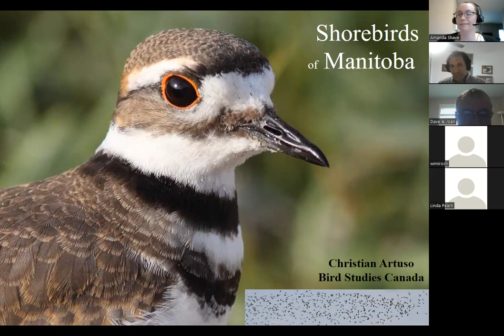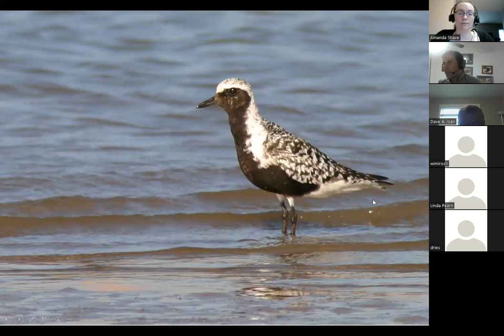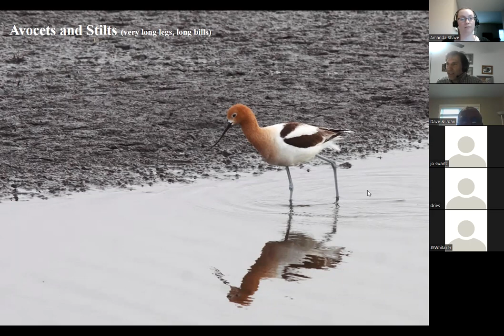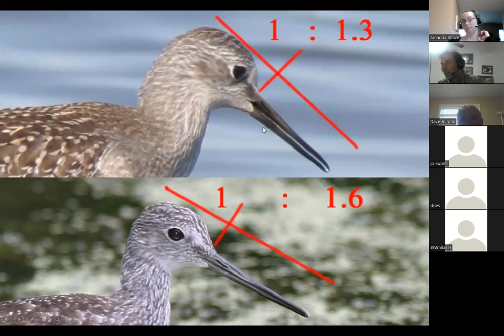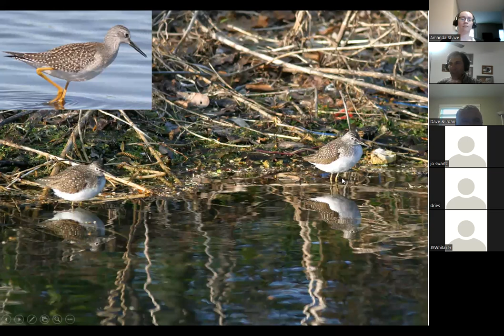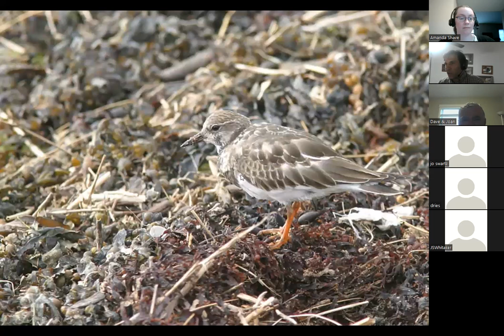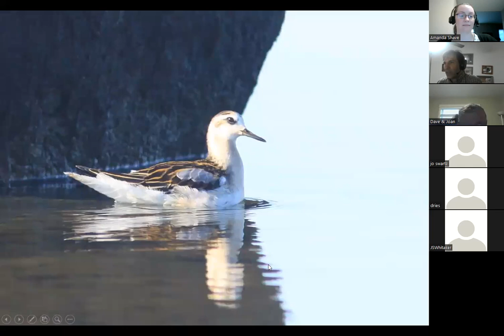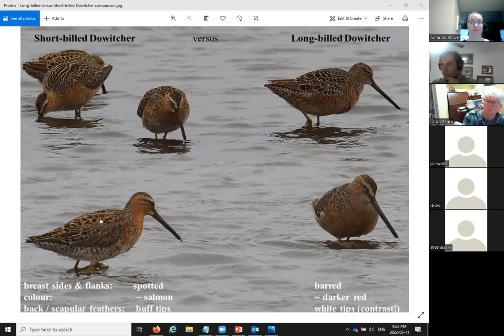Shorebirds of Manitoba 2022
The last presentation in Manitoba Important Bird Area's Spring 2022 webinar series.
Presenter: Dr. Christian Artuso
Expert birder Dr. Christian Artuso will lead a great webinar to prepare us for spring migration of shorebirds in Manitoba. Suitable for birders of all skill levels as we cover the plover, avocet & stilts and sandpiper families.